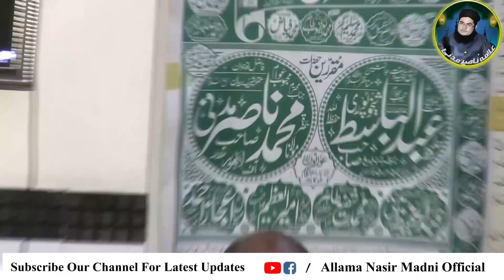Jaiesi Awam Waesi Hakomat Be His Moashara Allama Nasir Madni Sahb New Bayan Watto Scheme Lahore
●▬▬▬▬▬▬ஜ۩۞۩ஜ▬▬▬▬▬▬●